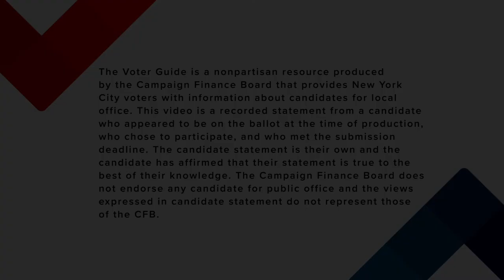Shaun Donovan: Candidate for Mayor | 2021 Primary Election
The NYC Votes Voter Guide provides non-partisan information about candidates in the city's elections.

Visit voting.nyc for more information about elections in New York City.

Produced by the NYC Campaign Finance Board.